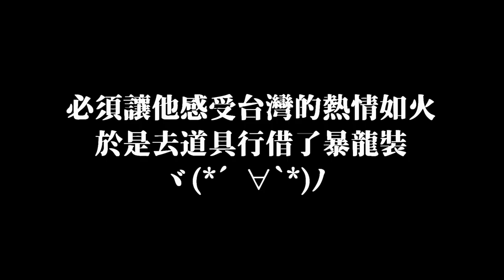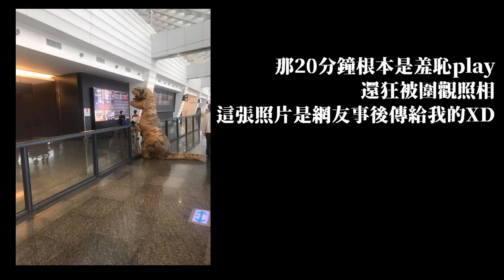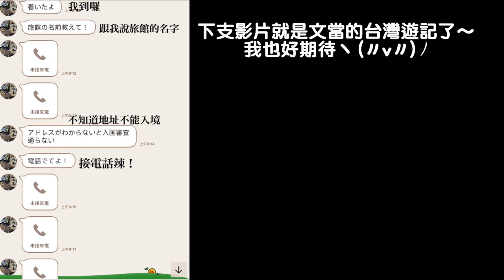羞恥PLAY！日本男友來台灣被暴龍接機會是什麼反應？讓他一到台灣就感受台灣的愛與熱情！｜RU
其實從頭到尾最羞恥的不是我也不是文當
是在旁邊奮力為我拍攝的妹妹，在此為我妹獻上最高的敬意哈哈哈
然後文當看起來真的很開心 丟臉都值得了ㄏㄏ

也跟大家分享一下我這次租暴龍裝的地方
薪傳戲劇舞蹈服裝出租公司
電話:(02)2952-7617